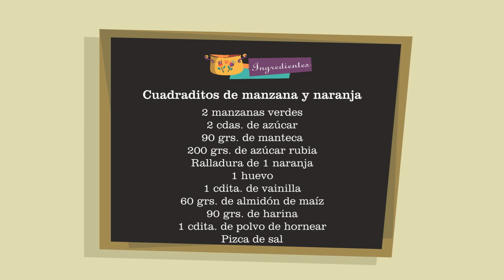Cuadraditos de manzana y naranja | Basta de Cháchara | 31-03-2022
Cuadraditos de manzana y naranja:
2 manzanas verdes
2 cdas. de azúcar
90 grs. de manteca
200 grs. de azúcar rubia
Ralladura de 1 naranja
1 huevo
1 cdita. de vainilla
60 grs. de almidón de maíz
90 grs. de harina
1 cdita. de polvo de hornear

Para cubrir
200 grs. de azúcar impalpable
2 cdas de jugo de naranja

Cocinarlas manzanas cortadas finas con 2 cucharadas de azúcar y hacer un puré.
Llevar a fuego bajo la manteca con el azúcar.
Retirar y agregar el puré de manzana, la ralladura de naranja, el huevo batido y la esencia de vainilla.
Tamizar la harina con el polvo de hornear, la sal y el almidón de maiz.
Incorporar y colocar en asadera de 20 x 20, enmantecado y enharinado, 15 minutos aprox.
Enfríar, glasear.